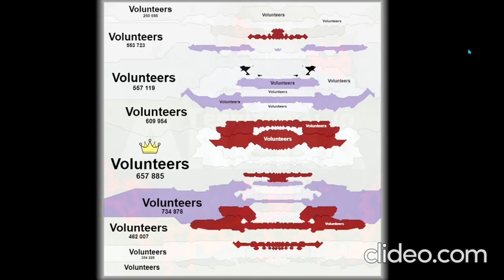All bots in a line - Territorial io timelapse